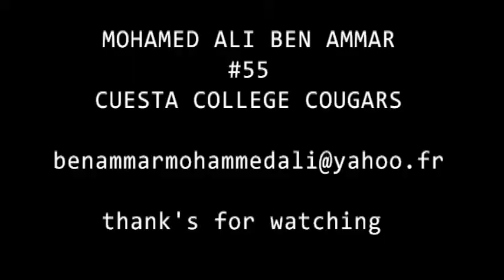Mohamed Ali Ben Ammar freshman season cuesta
highlights Mohamed Ali Ben Ammar  freshman season Cuesta College